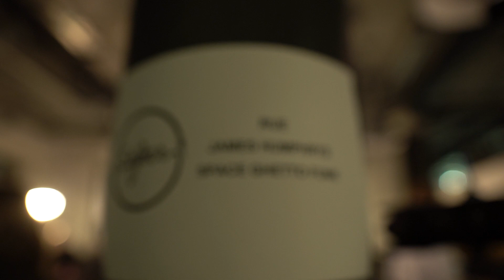RUE - Misbehave | Sofar London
RUE performing "Misbehave" at Sofar London on 26/04/2018

Filmed by: ROPO FILMS - - Pavel Radu and Daniel Babusca
Edited by: ROPO FILMS - Pavel Radu
Audio by: Olive Olin - AURAL YOUTH -
Audio Mixed by: AURAL YOUTH - Matt Noades
Venue: Balderton The Stables